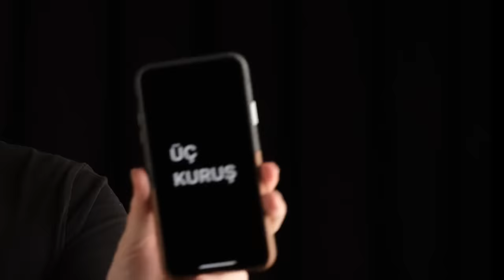ÜÇ KURUŞ Dizi İncelemesi - Ben Göstermeye Utandım!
Üç Kuruş dizisi, afişleri ve ilk fragmanları çıktığından beri, çıksa da incelesem dediğim bir diziydi. Bir çok klişenin olabileceğinin farkındaydım ama daha da fazlasını bulmak yine şaşırtmayı başardı beni. Umarım dizi süreleri bir gün kısalır da, süre doldurmak için ne yapacağını şaşırmak, daha da fazla yayınlamaya utandığım ve travmaların üzerine giden bu görüntülere maruz bırakmaz bizi.

Belki şu videolar da dikkatinizi çekebilir;